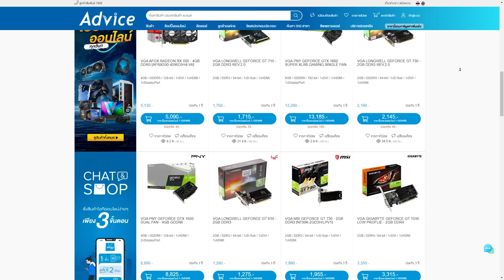Highlight Predator ลองเล่น Controller 15 วัน | Apex legends